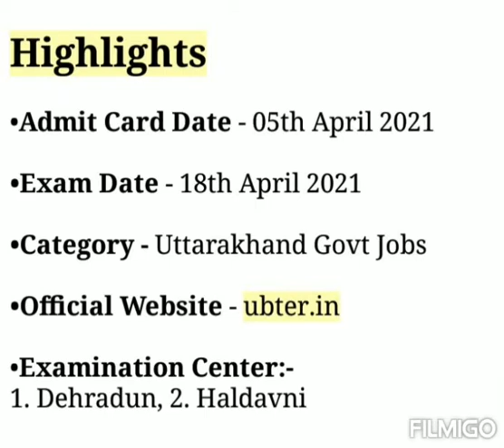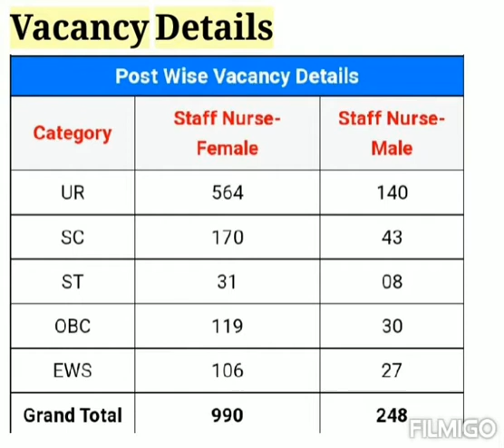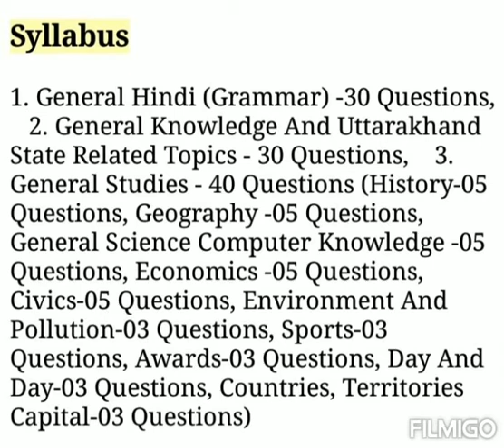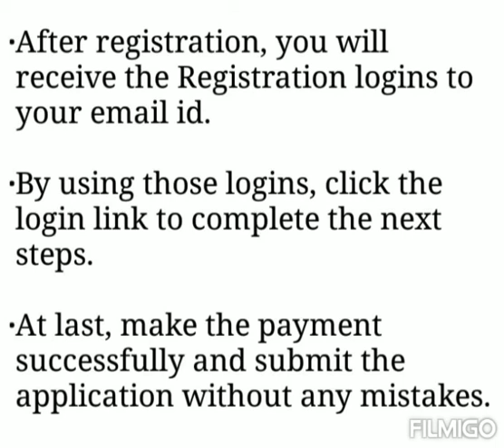Uttarakhand staff nurse vacancy 2021 || UBTER staff nurse vacancy 2021 || UBTER Staff Nurse Syllabu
Uttarakhand staff nurse vacancy 2021 || UBTER staff nurse vacancy 2021 || Uttarakhand Staff Nurse Syllabus